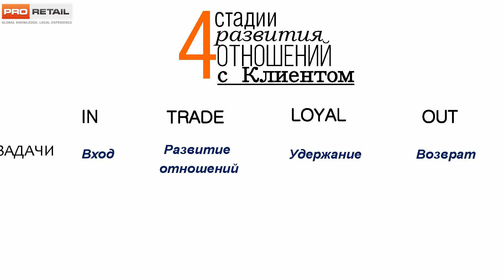Как «отвоевать» у конкурента бюджет клиента — Бери и делай!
Спикер: Евгений Вяткин, сооснователь группы компаний Pro Retail

«Бери и делай!» — образовательный проект для владельцев и руководителей малого бизнеса и начинающих предпринимателей. Мы показываем самые важные инструменты для успешного развития бизнеса и рассказываем о них.